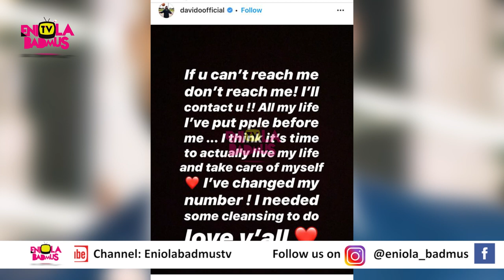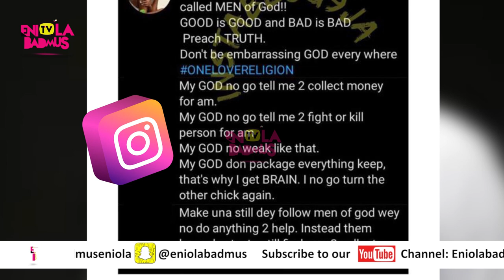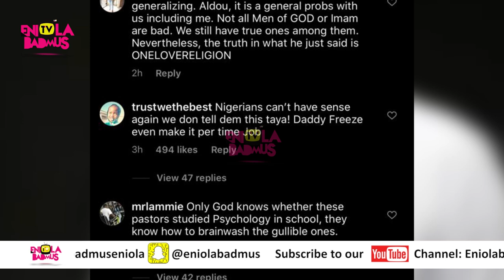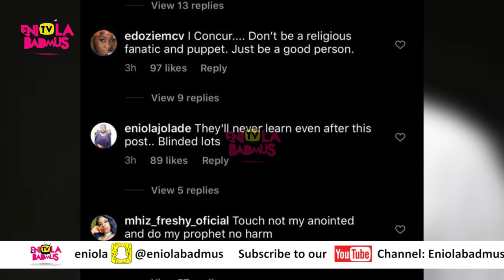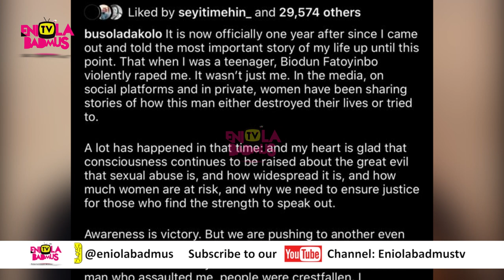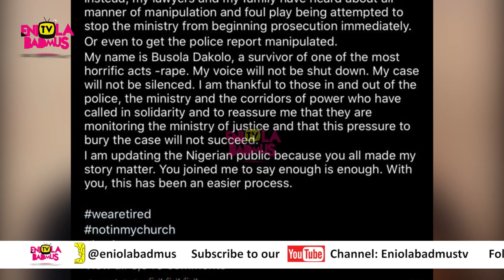UPDATE ON BUSOLA DAKOLO AND PASTOR BIODUN FATOYINBO'S RAPE ALLEGATION